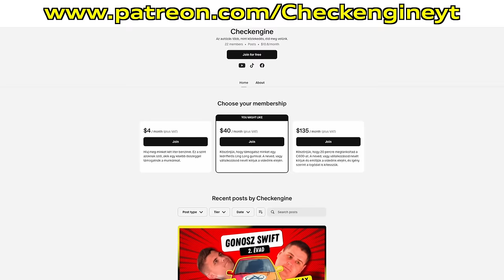Nagy Dani és Nagy Kamilla a Gonosz Swiftben - Check Engine Gonosz Swift